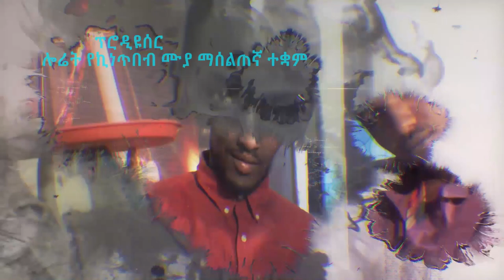ባለጌ ተስተናጋጅ shetama edire Ethiopian comedy -Loret tube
ባለጌ#ተስተናጋጅ# በይዘቱ#ልዩየሆነ አዝናኛና አስተማሪ ቪዲዮ#በሎሬት#ትዩብ#እየተዘጋጀ#ወደ#እናተ#የሚቀርብ ቁምነገር#አዘል#ሁሉም#ሰው#ሊየው#የሚገባ#አስቂኝ ትይት#ዛሬ#ጀመረ#በተከታተይነት#ሁሌም#ወደ#ናተ እዲደርስ#ሰብስክራይብ#ሼር#ላይክ#እያደረጋችሁ# የደውል#ምልክቱን#ይጫኑ#Welcome to the official channel of LORET TUBE.
                    the best new Ethiopian comedy in youtube by lorete tube and million film production